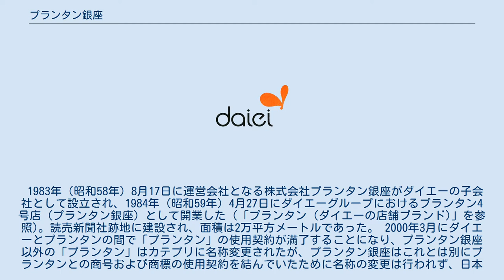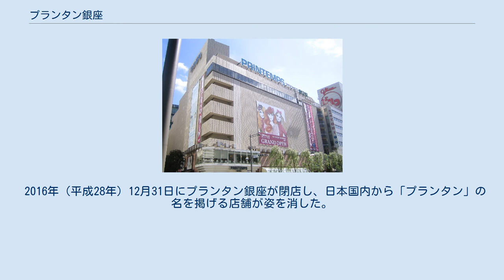プランタン銀座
プランタン銀座（プランタンぎんざ、英: PRINTEMPS GINZA、仏: LE PRINTEMPS GINZA）は、東京都中央区銀座三丁目にあった日本の百貨店。
2016年（平成28年）12月31日に閉店した。
運営会社としての株式会社プランタン銀座についての詳細はマロニエゲートを参照。
 ダイエーが百貨店事業に進出するため、1980年にフランスの百貨店プランタンと提携したことで「プランタン」が日本へ進出。
 1983年（昭和58年）8月17日に運営会社となる株式会社プランタン銀座がダイエーの子会社として設立され、1984年（昭和59年）4月27日にダイエーグループにおけるプランタン4号店（プランタン銀座）として開業した（「プランタン (ダイエーの店舗ブランド)」を参照)。読売新聞社跡地に建設され、面積は2万平方メートルであった。 2000年3月にダイエーとプランタンの間で「プランタン」の使用契約が満了することになり、プランタン銀座以外の「プランタン」はカテプリに名称変更されたが、プランタン銀座はこれとは別にプランタンとの商号および商標の使用契約を結んでいたために名称の変更は行われず、日本国内では唯一「プランタン」を名乗ることとなった。 ダイエーの経営悪化により、運営会社となる株式会社プランタン銀座株がダイエーから読売新聞社へ売却され、さらに読売新聞社がこれの一部（株式の30%）を三越（現在の三越伊勢丹）に売却されることとなった。
これにより、2002年6月14日にダイエーグループを離れ、読売グループと百貨店としては三越伊勢丹グループの一員となった。
 2015年12月15日に、2016年12月末までにフランスのプランタンと結んでいた「プランタン」の商号および商標の使用契約を終了し、2017年3月にプランタン銀座を新名称でリニューアルすることが発表された。
名称の使用契約を終了した理由としては、外国人観光客の増加や湾岸部の開発、客層の変化などを挙げており、ターゲット層も20代から40代の女性に広げるとしている。
 2016年（平成28年）8月31日に、2017年のリニューアル後の施設名を「マロニエゲート銀座」に改称すると発表した。
 2016年（平成28年）12月31日にプランタン銀座が閉店し、日本国内から「プランタン」の名を掲げる店舗が姿を消した。
 提携カードとして「プランタンGINZAカード」を発行していた。